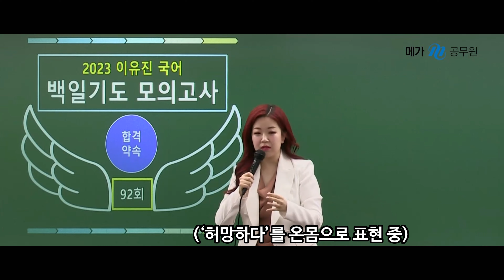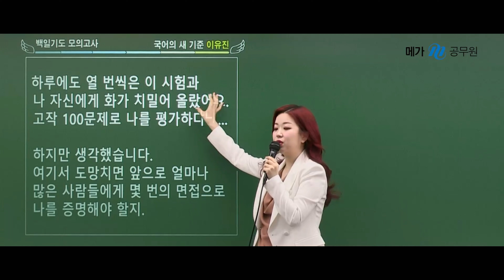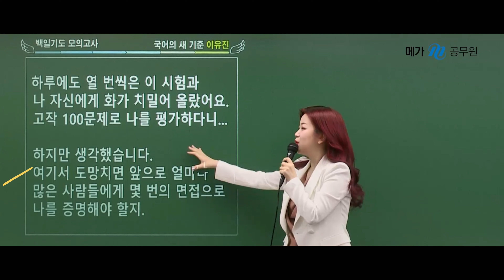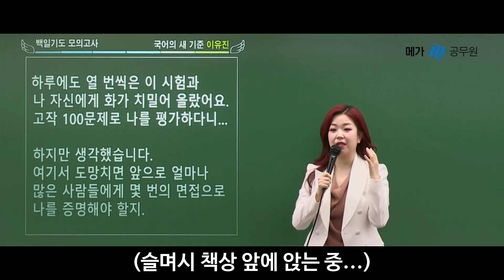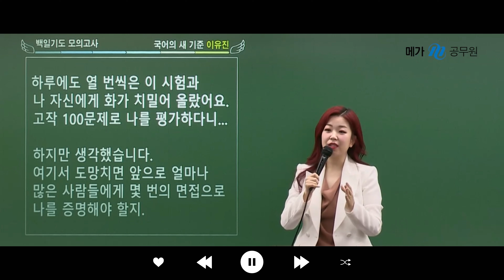공무원 시험 일주일 전 도망치고 싶은 수험생이라면ㅣ공시생 멘탈관리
공무원 시험 도전하는 수험생에게 주는 메지